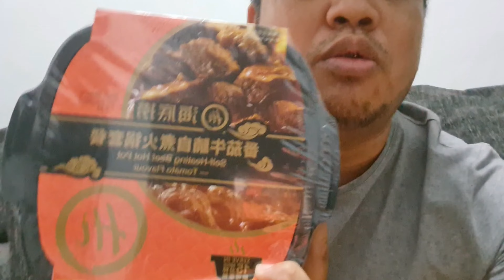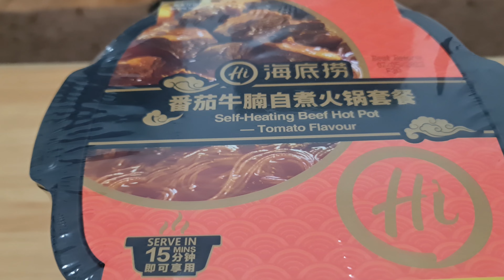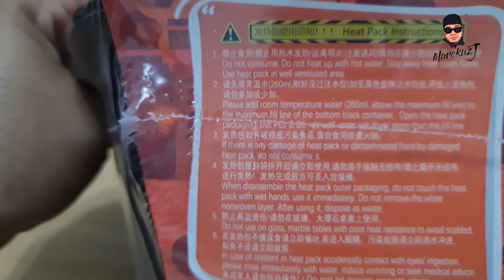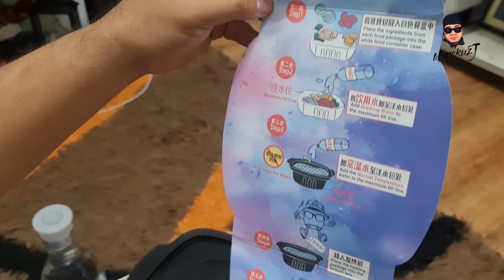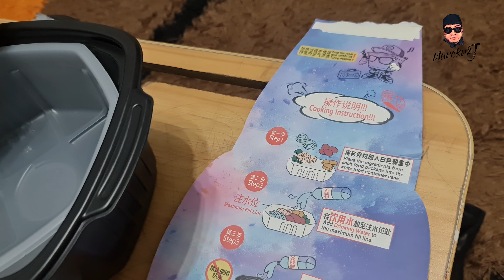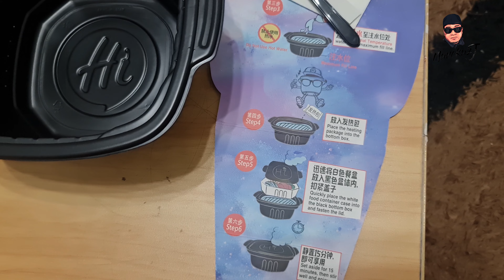Self Heating Beef Hot Pot Astigg!!!